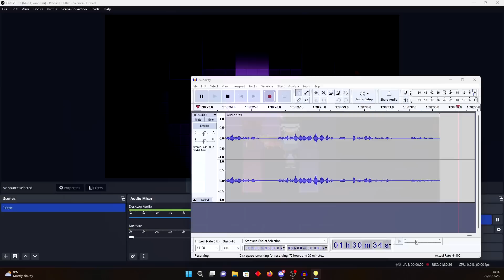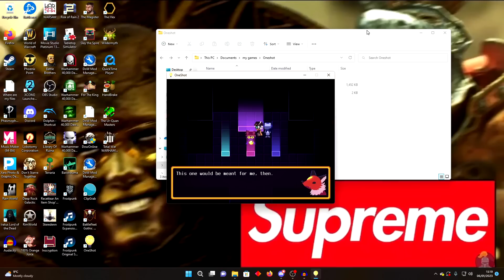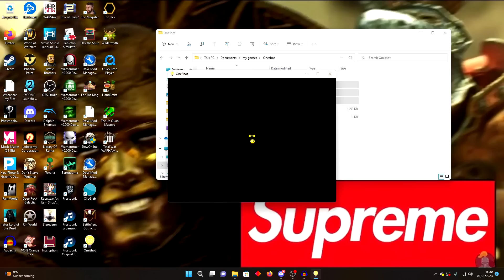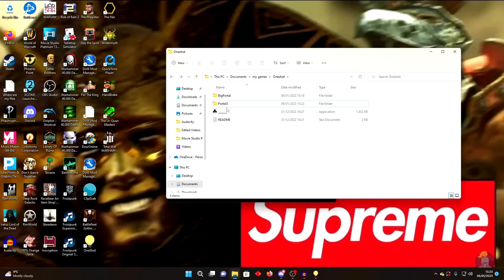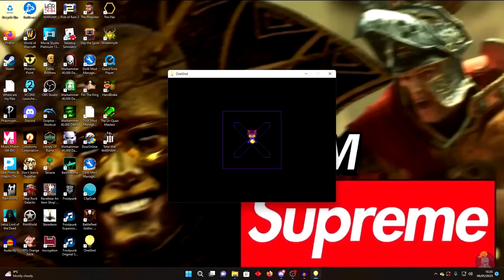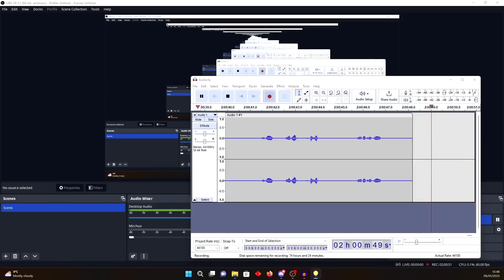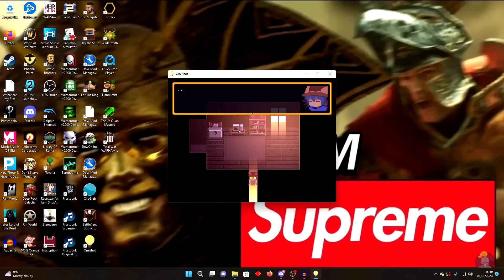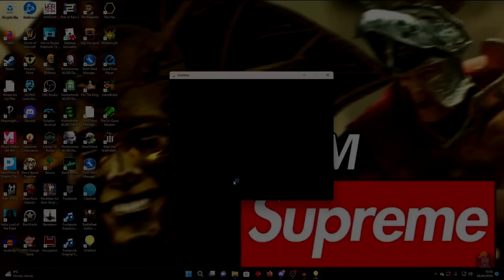Is It Even Possible? | OneShot True Finale - Foreman Plays Stuff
I worry that this won't end well...